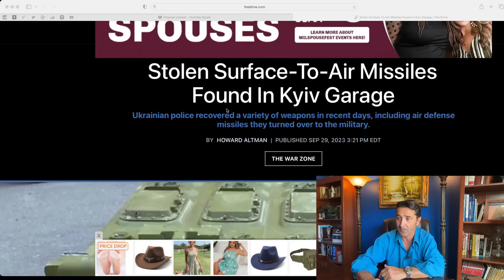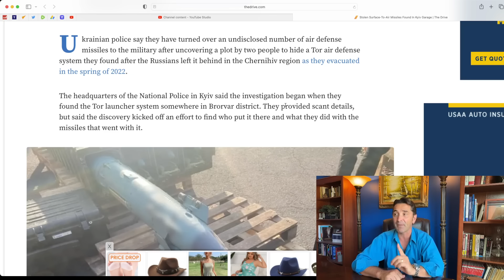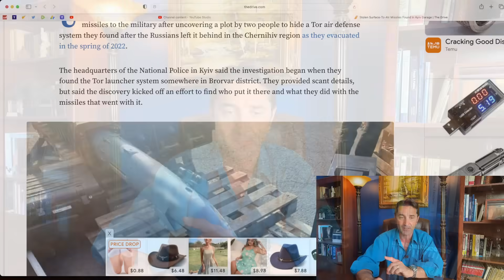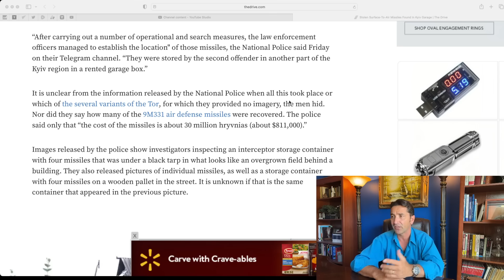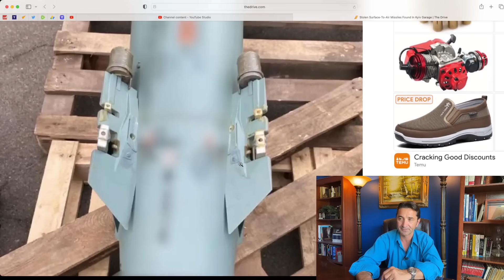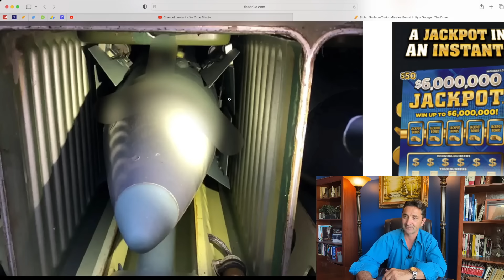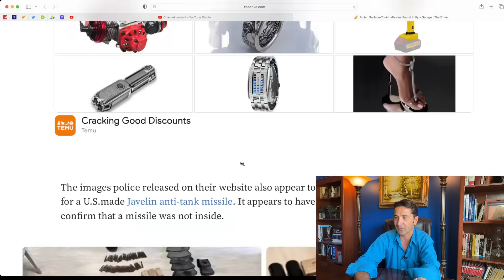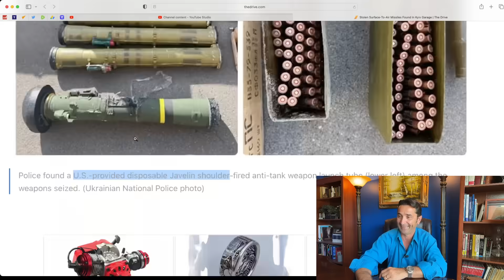Arms Black-Market found in Ukraine? US-provided Javelin, Surface-to-Air Missiles, and more found.